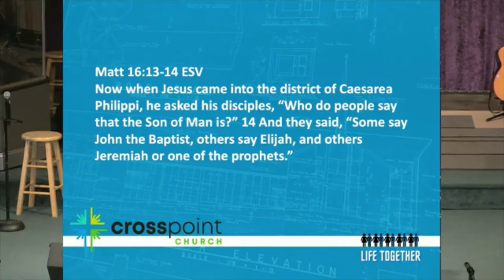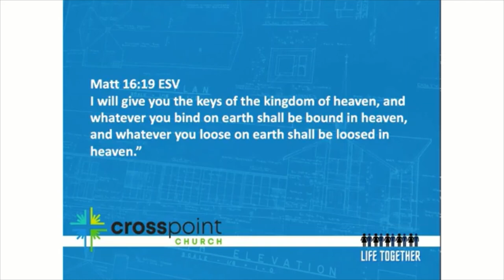September 12, 2021 Sermon: I Will Build My Church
Pastor Dave Spooner, Crosspoint Church, Rockford, Illinois.  This message starts our new series called "Life Together" as we explore the life of the church through Ephesians chapter 4. As we begin this series, we focus on the first place "church" was mentioned in the New Testament and the implications and applications for our lives today.